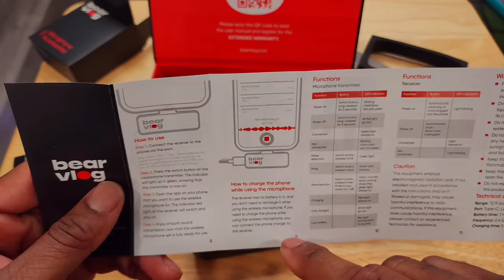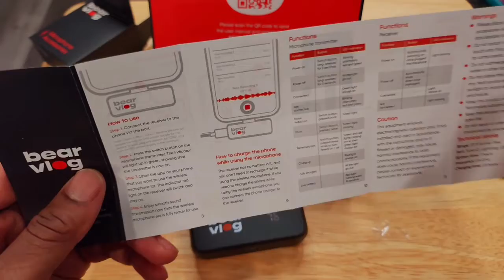Bear Vlog $24 wireless lavalier microphone set...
Is the $24 wireless mic set a Deal or Dud?

(Paid link)